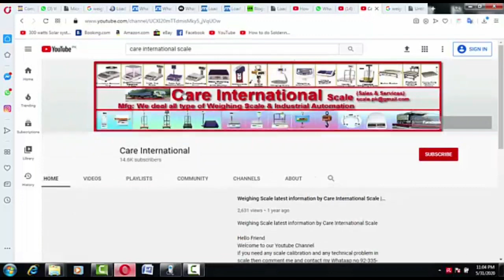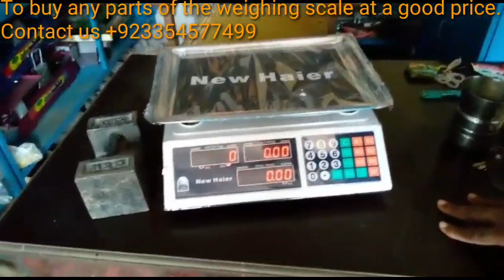30 kg Weighing Scale Calibration by Care Internationale Scale | New Hair 30 kg ACS Calibration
How to Calibrate 30 kg Weight Scale Calibration